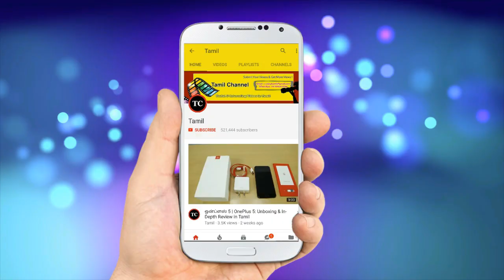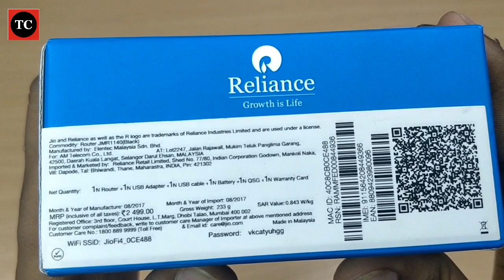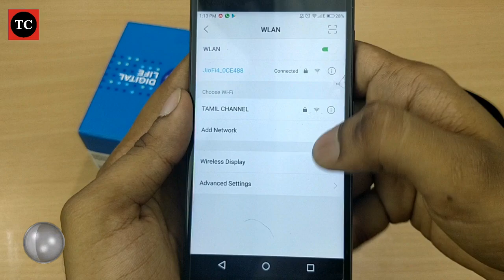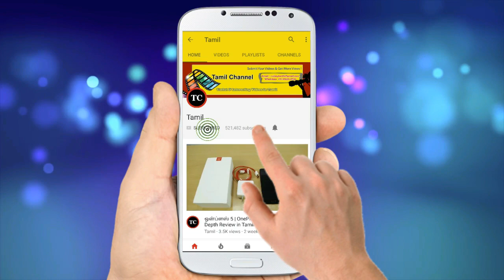ஜியோவின் புது JIOFI 4 Wifi Router எப்படி இருக்கு? | JioFi 4 Jio 4G WiFi Router & Hotspot Unboxing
Best Wired Headphone with mic under Rs 2000 - Sony MDR XB450
Best Wired Headphone with mic under Rs 1000 - Asus ZenEar
Best Wired Earphone with mic under Rs 600 - Mi Basic In-Ear Headphones with Mic
Best Wireless Bluetooth Headphone under Rs 3000 - Boat Rockers
Best Wireless Bluetooth Headphone under Rs 1500 - Aukey Bluetooth headset
Best USB Fast Charger - Aukey Ai charger
Best USB Quick Charger - Aukey Quick Charger
Best USB Type C Charger - Dash Charger (Cable separate)

Other Accessory Recommendations
Best Wireless Mouse and Keyboard
Best Pendrive - Sandisk Ultra Dual
Best microSD memory card - Sandisk Ultra Class 10
Best Printer Under Rs 3000 - HP DeskJet 2131
Best Power bank under Rs 1000- Ambrane
Best 20000 mAh powerbank - Xiaomi
Best External Harddrive - Western Digital Elements

TV Recommendations
Best 43 inch 4K Smart TV - TCL
Best 32 inch Smart TV - LG LED FHD TV